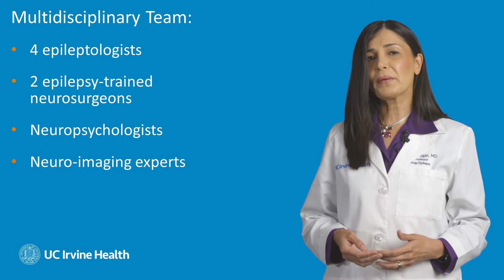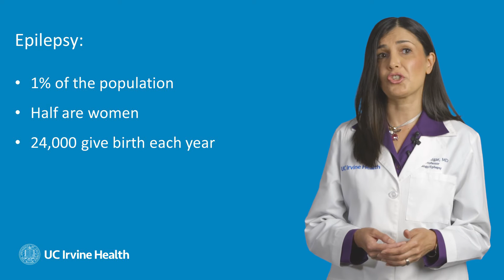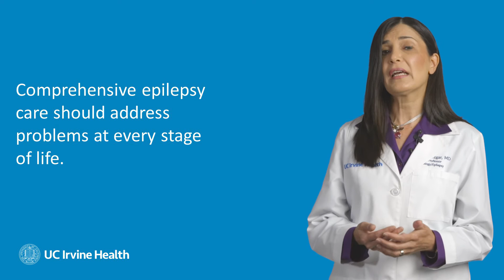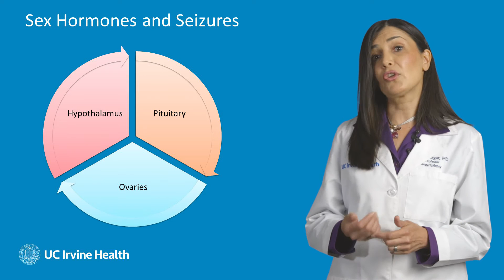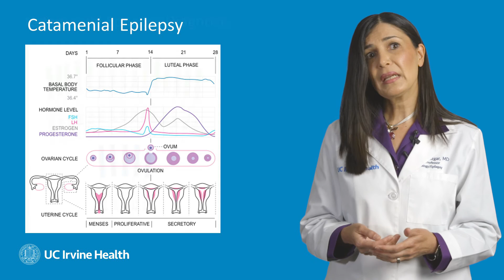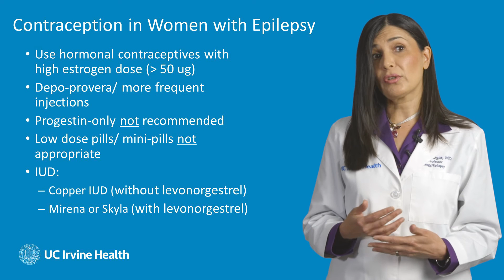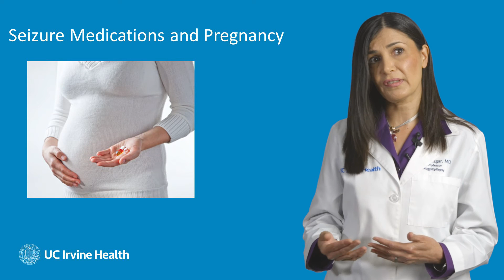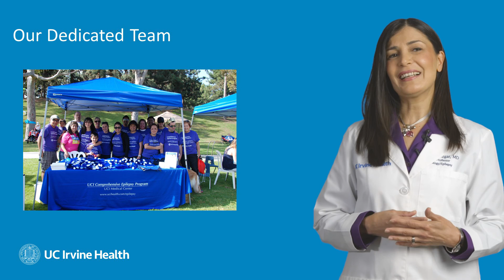Caring for women with epilepsy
Epilepsy affects approximately 1 percent of the population. In the United States, that adds up to about 3 million people. Half of those are women, and of those about 24,000 give birth each year.

Studies show that most healthcare professionals do not know that sex hormones can affect seizures in women, and many could not report which seizure medications can cause contraceptive failure.

UCI Health epileptologist Mona Sazgar, MD, explains how the hormones can affect women with epilepsy, and what women and healthcare providers should know about seizure medications, pregnancy, birth control and more.